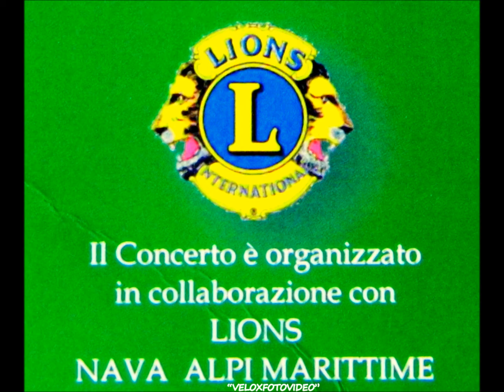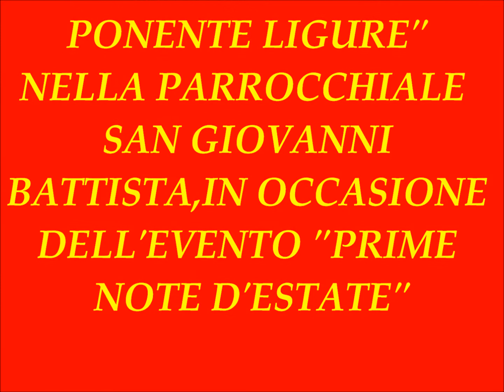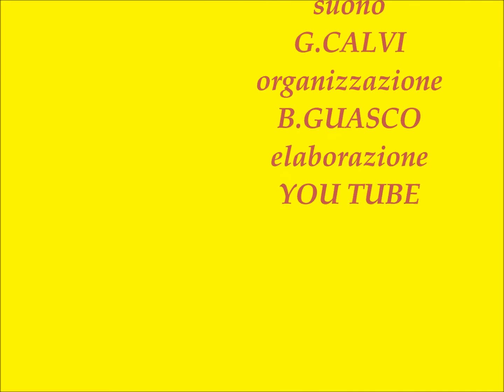Prime note d'Estate..!.wmv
PROMO PER IL CONCERTO DI MUSICA CLASSICA.-ORCHESTRA GIOVANILE DEL PONENTE LIGURE. video di "amanti foto video ""veloxfotovideo".-